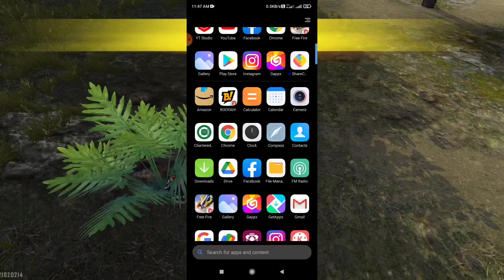How To Get Offer in Play Store || Google Play Offer Kaise Milega || New Trick in 2021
Cover Topics :-

1. how to get offer in play store
2. play store offer free fire
4. play store me offer kaise laye
5. how to get play store offer
6. limit 10 exp play store
7. play store offer
8. play store
9. how to get offers in google play store
10. play store offer free fire kaise laye
12. store offer
13. play store me offer kaise laye ff
14. free fire play store offer